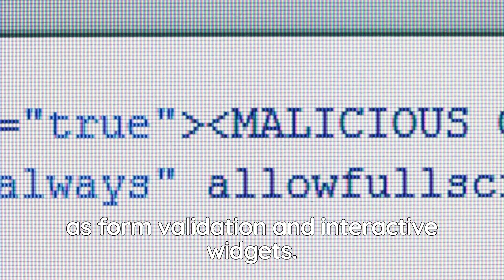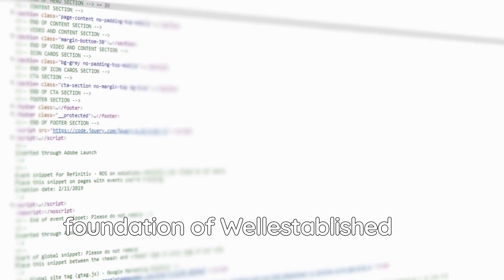Which programming language does WordPress use?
Hi guys!
Today's video is about "Which programming language does WordPress use?"